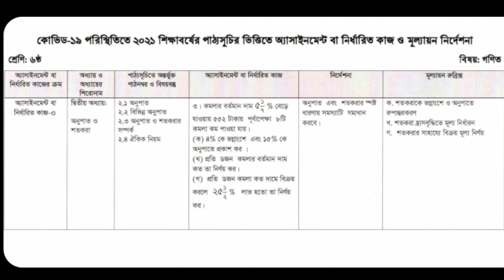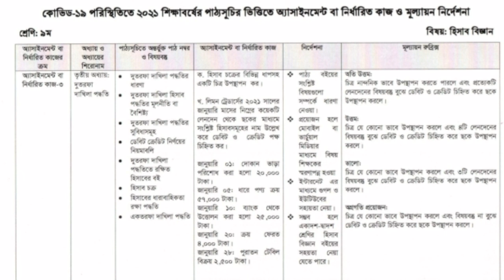13th week Assignment Questions | Class 6-9 Assignment questions 2021 | ১৩ তম সপ্তাহের এসাইনমেন্ট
13th week Assignment Questions | Class 6-9 Assignment questions 2021 | ১৩ তম সপ্তাহের এসাইনমেন্ট